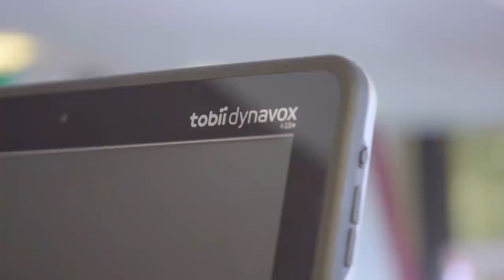Victor and the I-Series+ - A Peek Behind the Scenes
Join super user and Tobii Dynavox employee, Victor, as he uses his I-Series+, to interview the creators of the I-Series+, about the I-Series+. Hear all about the top priorities when designing the device, hardware optimizations, and device durability. This is a fun, one-of-a-kind interview you won’t want to miss!

and find out more details about the I-Series on our